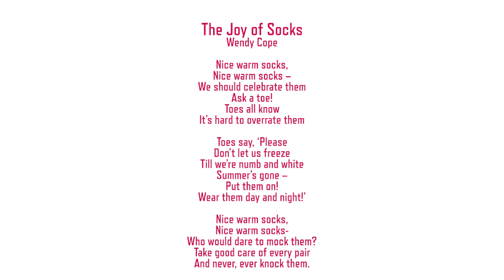Family Poems@Home - The Joy of Socks by Wendy Cope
Socks, just like poems, can keep us comfy and cosy. We bet you have a favourite warm pair with funky designs - put them on now and watch actress Julia Watson read 'The Joy of Socks' by poet Wendy Cope.